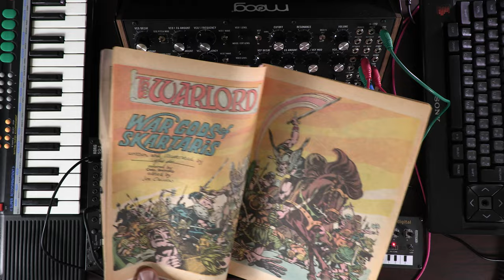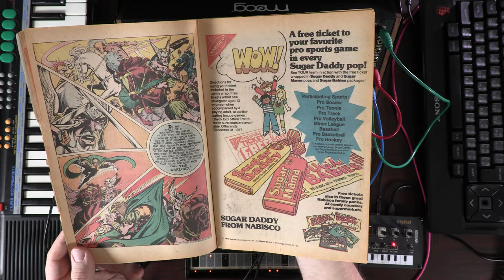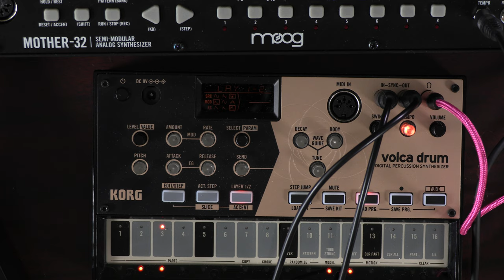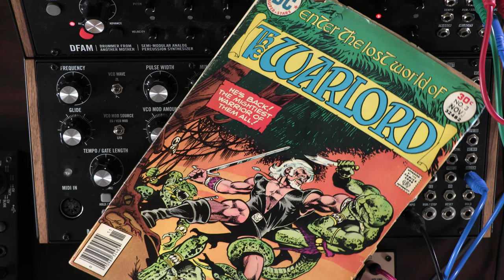Turbo Volcano: Behind the Scenes #6: 80s Comics DFAM Volca SQ-1 Nu-Tekt Warlord Mix Jam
--- other stuff ---
TikTok: Turbo Volcano & Omega Ronin

Behind the scenes with Turbo Volcano from CGR Publishing. Work on the fifth album is underway. Studio work on drawing video series and the new 80s Comics is in development.